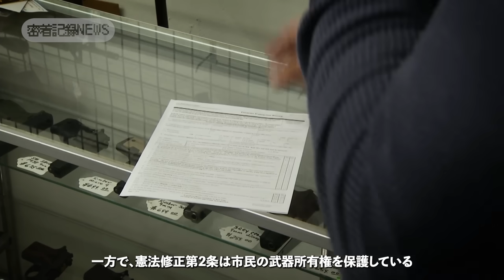銃を所持した黒人男性がレストランで騒ぎ、迷惑行為を行なった【アメリカ警察密着】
2022年5月18日、ジョージア州のあるレストランから、店内に武装した男がいると通報があった。警官たちは急行し、現場でカリンズが逃走を試みた。その際、店の警備員が彼を取り押さえたが、カリンズは警備員に向けて発砲し命中させた。これを受け、警官も発砲。事件後、警官の発砲行為は合理的かつ合法的であると判断された。この映像は、アメリカの精神障害者の銃所有問題や警官の管理休暇についての議論を紹介していた。

＊This video is produced for news reporting and educational purposes. It does not contain any content intended to promote violence.＊

＊この動画は、ニュース報道および教育目的で制作されています。暴力を助長する意図のあるコンテンツは一切含まれておりません＊

■このチャンネルの動画は、英語やスペイン語のニュース、または警察から発表された情報を基に制作しています。翻訳に不備がある場合はメールでご指摘いただけると幸いです

■ Narration and subtitles translation by: Sasimi
     Video editing by: Mustafa

◆The videos featured on this channel are sourced through Public Records Requests. Please note that many incidents may entail a fee associated with the request and may require several days to process before they can be obtained.